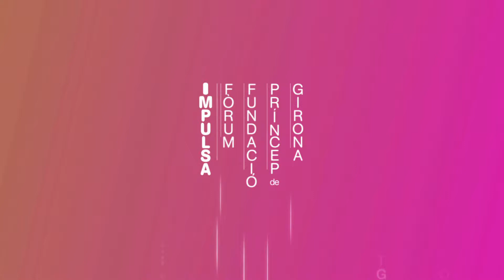Premis Fòrum Impulsa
Patrick Agut i Ester Bertran presenten l'acte de lliurament dels Premis Impulsa, de la Fundació Príncep de Girona. 26 juny 2013